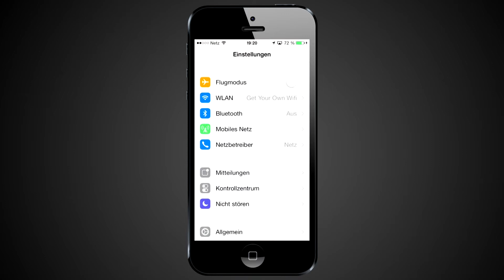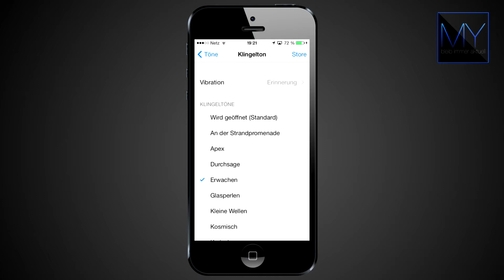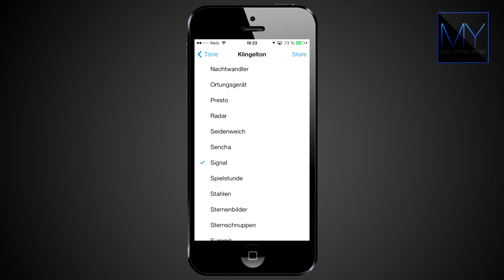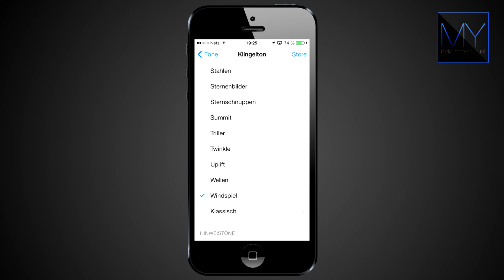Die neuen Standart iOS 7 Klingeltöne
Marimba war gestern:)